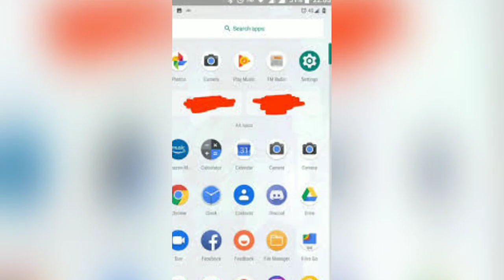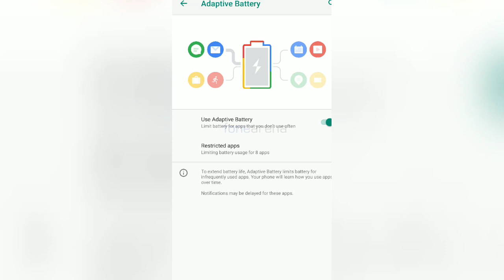Mi A1 get Andorid Pie Beta Update, What's New Change and features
In this video i describe about new update of Mi a1 get beta andorid pie update and some change describe